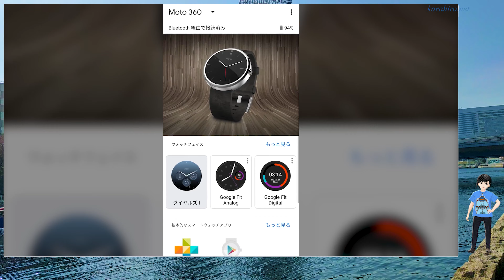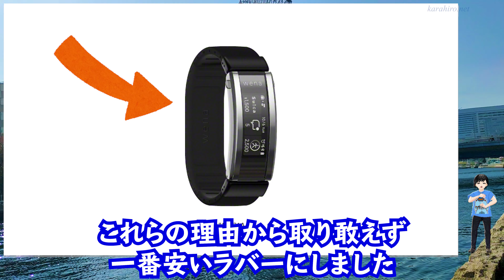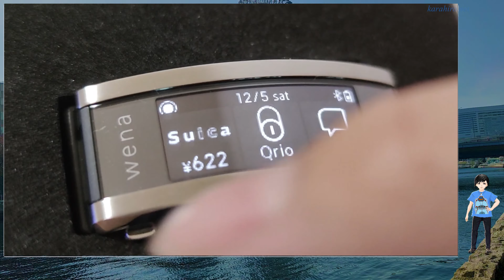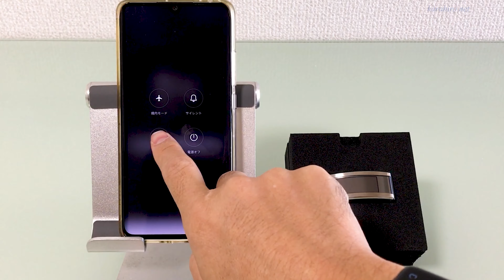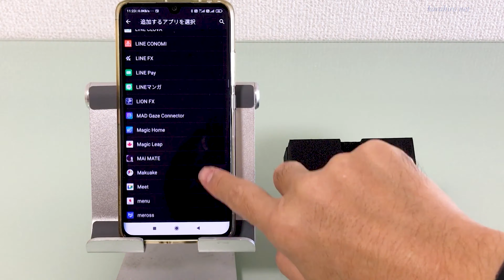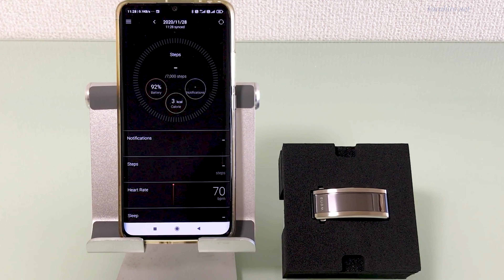これはスマートウォッチじゃないスマートバンドだ！SONY wena3 感想設定編（後編）